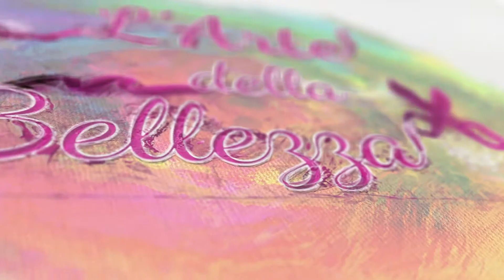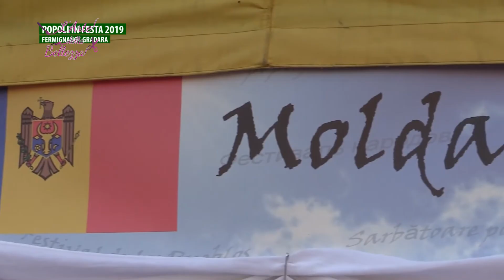L' Arte della Bellezza - Puntata 9 - AMICIZIA